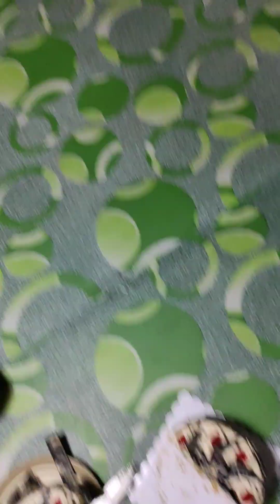ang sarap ngayon lang natikman 🎂